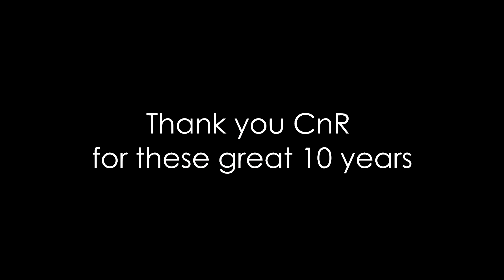Summary 17 - CnR's 10th Anniversary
GTA San Andreas: Multiplayer - SA-MP

Server 1: s1.crazybobs.net:7777
Server 2: s2.crazybobs.net:7777

Thanks CnR